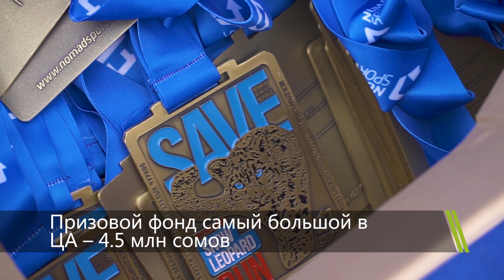Марафон "Спасем снежного барса" \\ 15.09.2019 \\ Апрель ТВ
Сегодня в Бишкеке состоялся международный забег "Сохраним снежного барса". В нем участвовали свыше 3000 человек.
50% стартовых взносов будут направлены в Глобальную программу по сохранению снежного барса - на эти деньги закупят фотоловушки, которые затем установят в национальном парке "Ала-Арча".